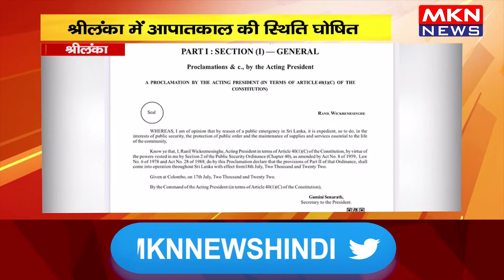श्रीलंका में आपातकाल की स्थिति घोषित, मौजूदा हालात को देखते हुए लिया गया फैसला